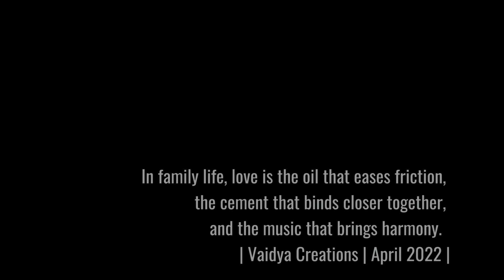| Family time | Dry picnic |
In family life, love is the oil that eases friction, the cement that binds closer together, and the music that brings harmony.